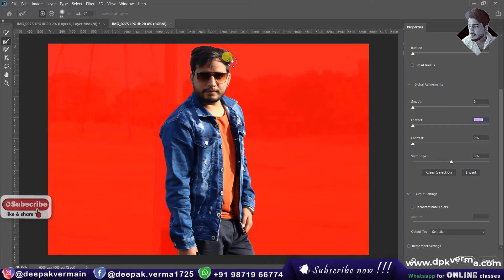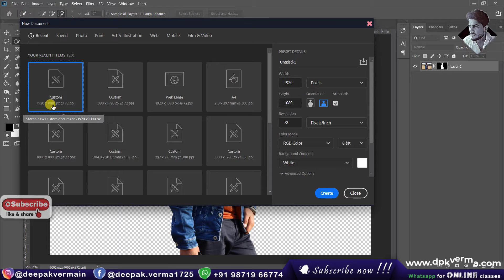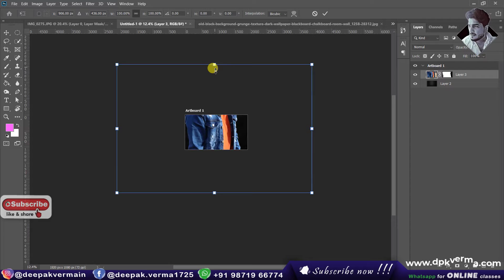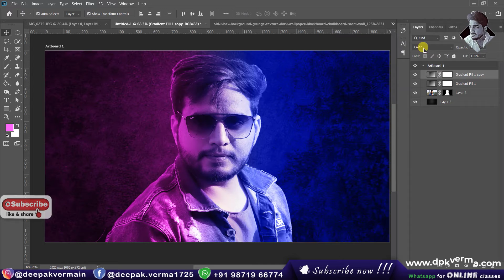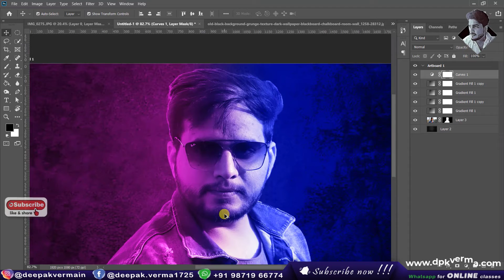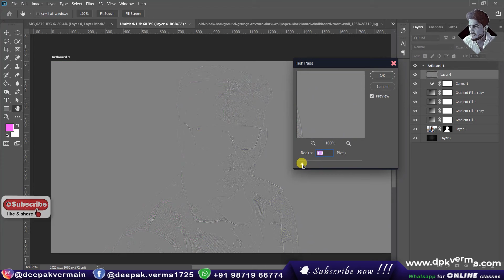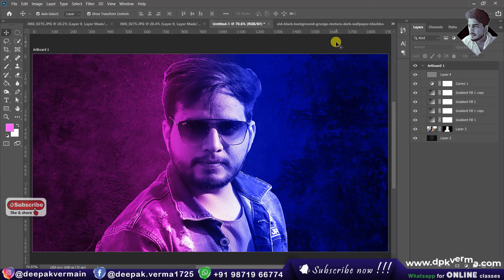Portrait Dual Lighting Effect In Photoshop | Quick Technique [Deepak Verma]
This video demonstrates a quick and effective technique for creating a dual lighting effect in Photoshop. You'll learn how to apply contrasting light sources to enhance portraits with a dramatic and professional look. Perfect for photographers and designers looking to add depth and creativity to their images.